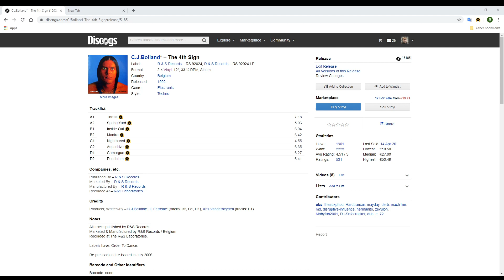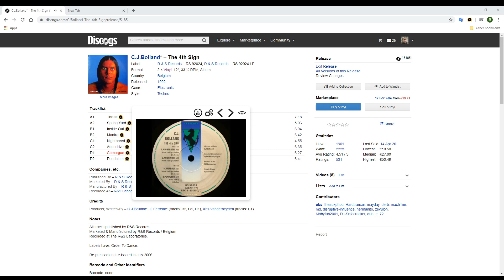C.J.Bolland - Camargue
C.J.Bolland - Camargue with Searcher for Discogs